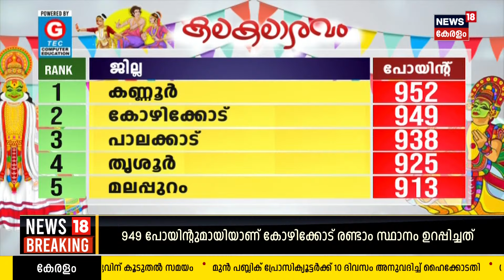Kerala School Kalolsavam 2024 | 3 പോയിന്റുകളുടെ വ്യത്യാസം ; കലാകിരീടത്തിൽ മുത്തമിട്ട് Kannur